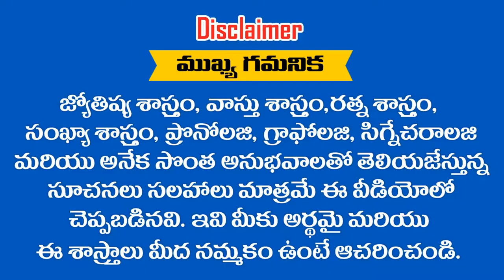ఆదివారం రోజు పుట్టిన ఈ ....? తేదీల వారు 2019 లో కోట్లకు పడుగలెత్తుతారు || RAMM KRISH NIHAN